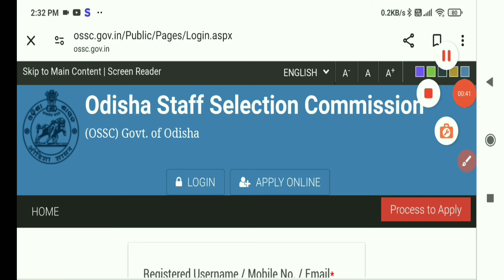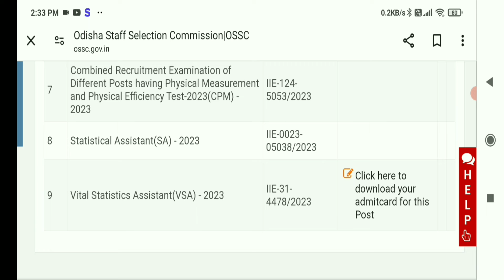OSSC Admit Card Out | How To Download Ossc Admit Card | OSSC Vital Statistics Admit Card Download